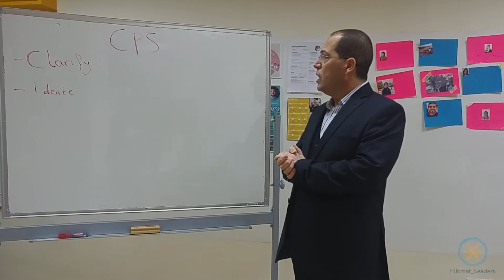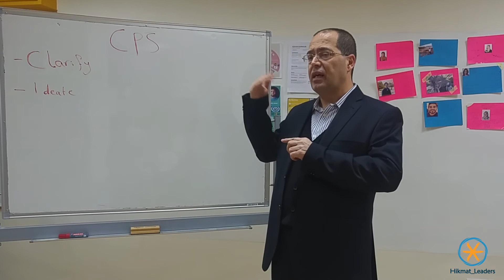creative problem solving 2(Ideation Stage)